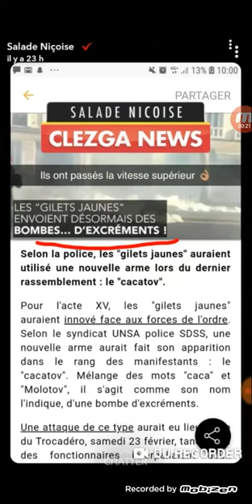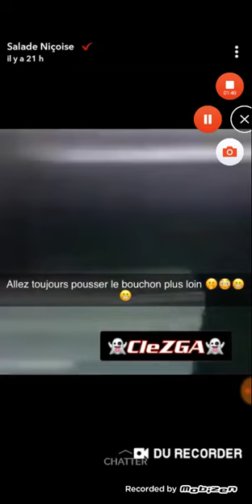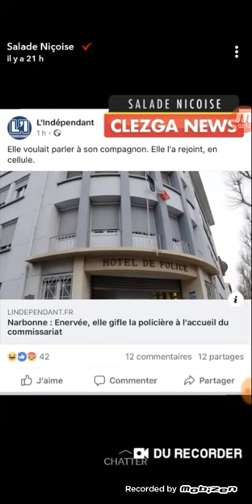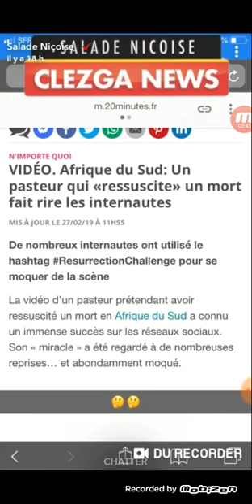SNAP DE SALADE NICOISE CLEZGA#15